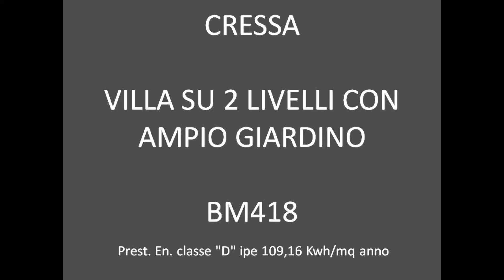BM418 – CRESSA – VILLA CON AMPIO GIARDINO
CRESSA – VILLA CON AMPIO GIARDINO
Immersa nel verde e nella tranquillità, a pochi chilometri dai principali servizi ampia villa sviluppata su 2 livelli oltre cantina e  giardino.
Al piano seminterrato si trovano taverna, locale tecnico, laboratorio, lavanderia/ bagno e cantina.
Al piano terra ingresso, cucina, sala e soggiorno, camera matrimoniale, cameretta ora adibita a studio, bagno con vasca, ripostiglio e due balconi. Al piano primo invece sono presenti ingresso, soggiorno, 3 camere, bagno, due balconi.
L’intera abitazione è dotata di impianto solare termico con accumulo da 1000 litri, impianto fotovoltaico per uso privato e  con accumulo tramite batteria, stufa e caldaia alimentata a GPL.
Rif. BM 418
Prest. En. "C" ipe 109,16 kWh/mq anno
Richiesta €290.000

IMMOBILIARE PIEMONTE
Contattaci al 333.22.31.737